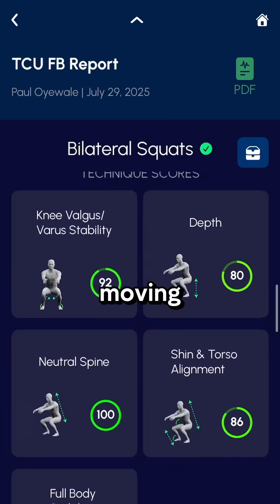Kinematics vs Kinetics made simple! 🏋️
Drop a 🔥 in the comments if this helped you out!